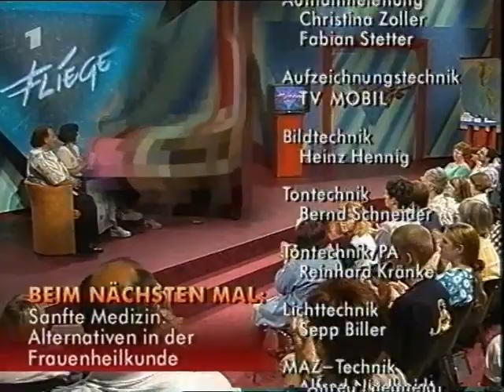reproducts: Ja & Amen – Das Vermächtnis von Fliege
Eine wissenschaftliche Analyse der Talkshow von Jürgen Fliege – empirische Darstellung der Frage-Technik, Beweisführung anhand eines exemplarischen Einzelfalls und "behind the scenes"-Bestätigung durch ein Interview mit Jürgen Fliege.
Die aufwändigste und mit fünf Jahren Produktionszeit langwierigste Arbeit von reproducts, die zugleich auch den Abschluss der medienarchäologischen Format-Analysen aus dem reproducts-Labor darstellt.